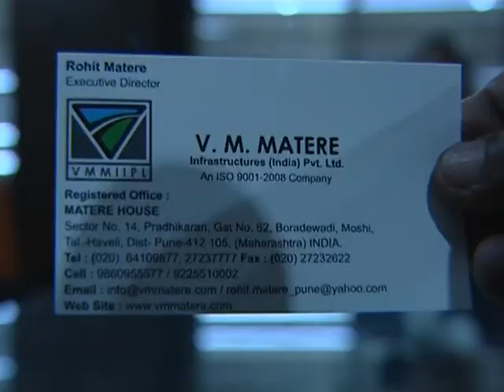Rohit Matere, V.M. Matere Infrastuctures Pvt. Ltd., Pune